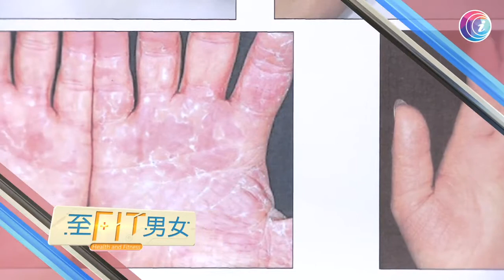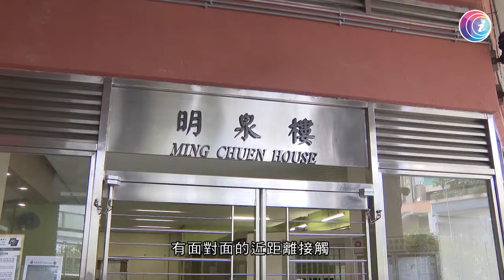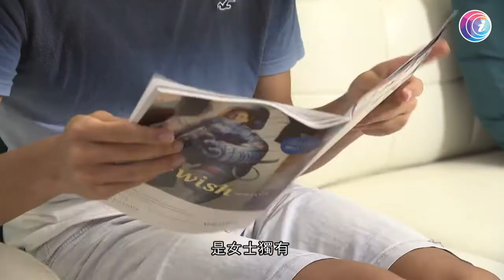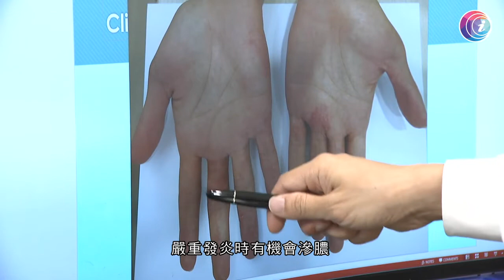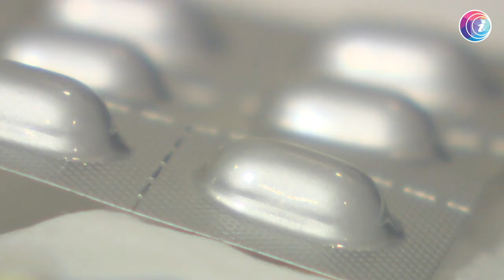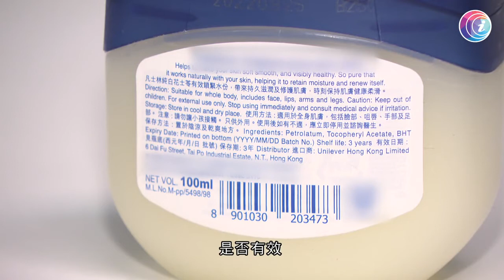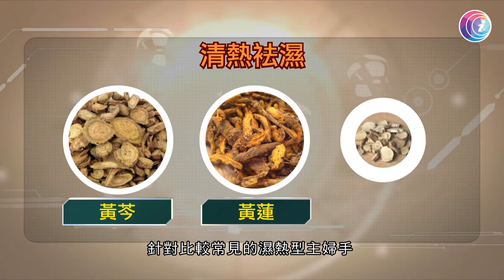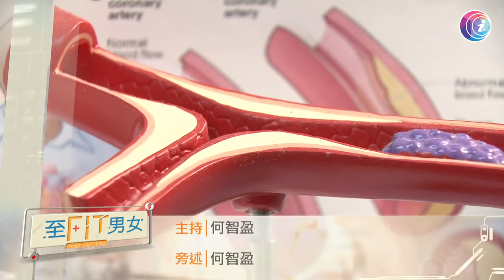至fit男女 - 主婦手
2020-08
[頻道]有線財經資訊台